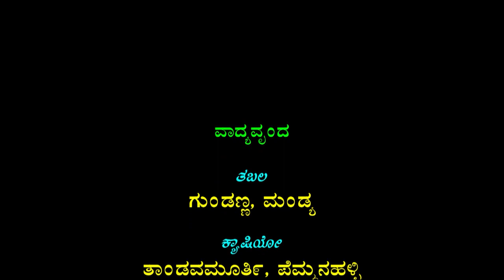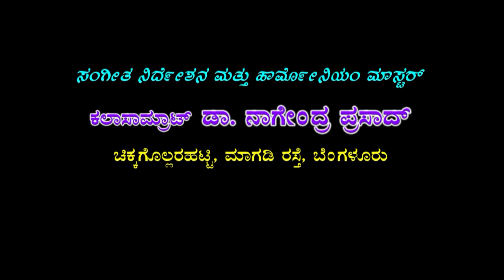Chaladhol Duryodhana|| Drama Part-7# Devanahalli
Banner : Shree Ranganatha Swamy Krupa Poshitha Nataka Mandali Devanahalli
P&C : Shruthi Tracks Music & Video Company
Title : Chaladhol Duryodhana, Drama Part-7, Devanahalli,
Language : Kanna
Sri Krishna : Mohan K Devanahalli
Dharmaraya : B M Suresh Baglur
Bheema : Srinivas Thalahalli
Arjuna : Mohanbabu Mudhugurthi
Abimanyu : Naveen Gokare
Sathyaki : Tabala Bhuvan
Duryodhana : A Prakash Devanahalli Town
Dushyasana : Ramesh (MTR) Reddyhalli
Karna : Ramkrishna Bengaluru
Shakuni : Naganna Bengaluru
Vidhura : G Vasanthkumar Ananthpura
Acharya Dronna : Pornachandra Devanahalli
Bheeshma : Manjunath Betalsur
Kunthi,Dropadi, : Chandana Chanapatna
1st Rukmini, Nurthya : Shruthi Bengaluru
2nd Rukmini,Uttara,Nurthya, ; Chaitra Bengaluru
Nurthya : Nandhini Bengaluru
Nurthya : Pornima Bengaluru
Tabala : Gundanna Mandya
Casio : Thandava Murthy Pemnahalli
Clarinet : Krishnamurthy Chinya
Violin : Gurumurthychar Mysuru
Music Direction, Harmonium Master : Dr Nagendraprasadravaru